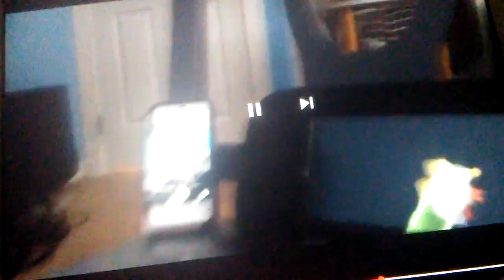May 24, 2016